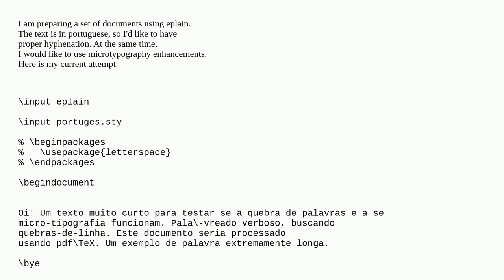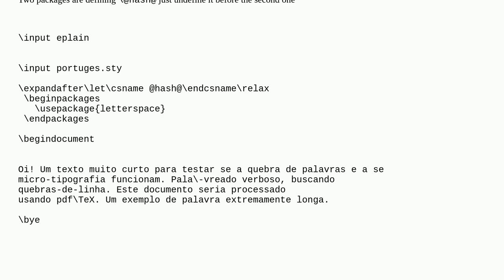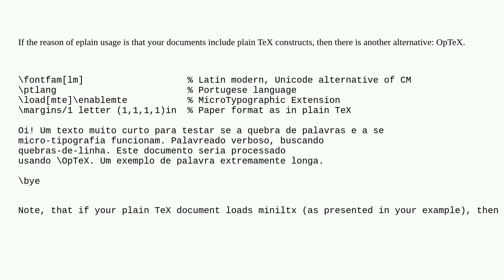Tex: Microtype plus eplain and portuguese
Microtype plus eplain and portuguese

A special thanks goes out to the awesome community

  eplain babel microtype